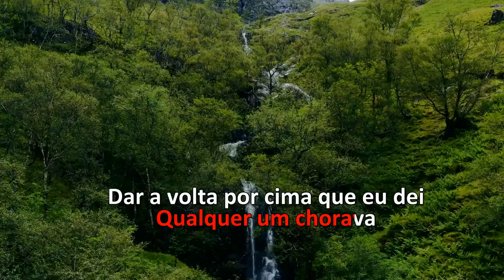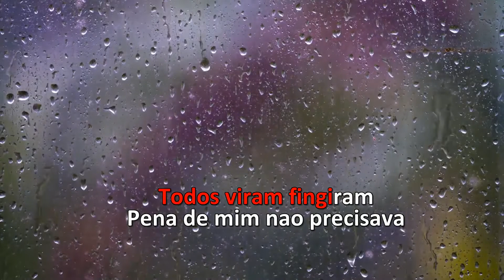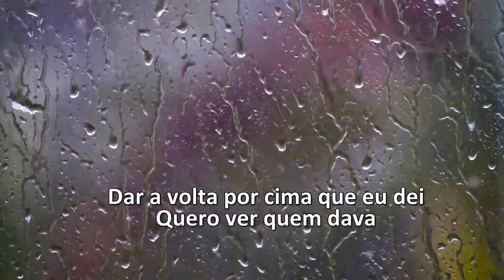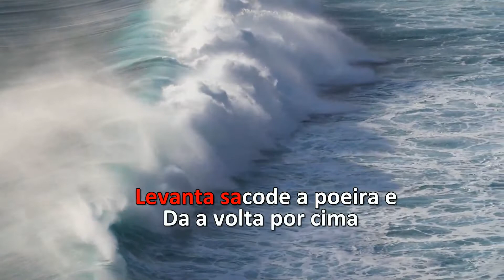Karaoke - Noite Ilustrada - Volta Por Cima (Samba Canção)